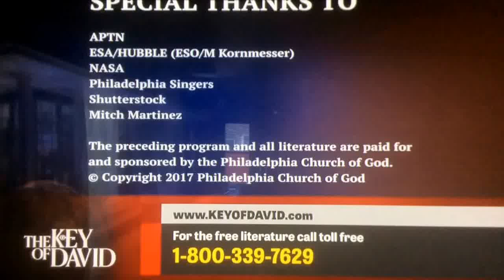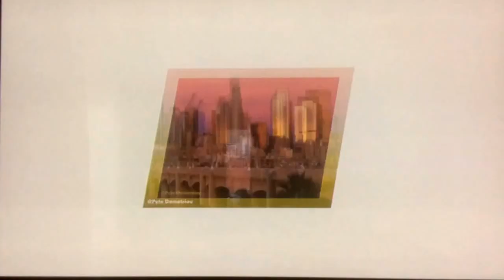KCAL 9 News at 7am Sunday open August 13, 2017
With Markina Brown and Amy Johnson
Taken after "The Key of David" on Sunday, August 13, 2017 on KCAL-TV 9 Los Angeles, California.
Commercials:
- El Pollo Loco ($20 grande value meal)
- KCAL 9 News at 10pm promo
- Mathis Brothers furniture, Ontario (reclining sofas)
- CBSLA promo
- El Pollo Loco (flame-grilled chicken)
- "Sports Central" quick promo